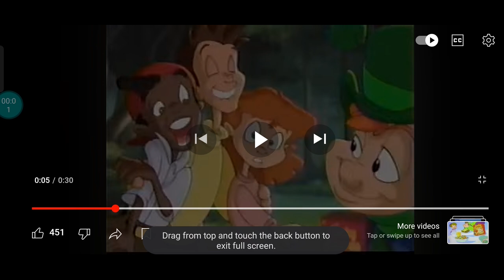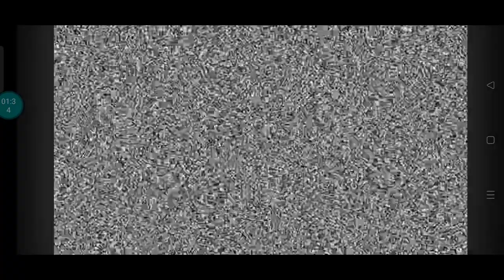Rick & Morty × Lucky Charms × Strawberry Smiggles Commercial (2017)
Well Done!
All Loves Ultimate